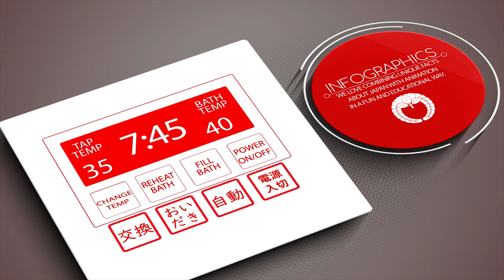Welcome to Inside Japan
Join us as we explore what we love about living in Japan.